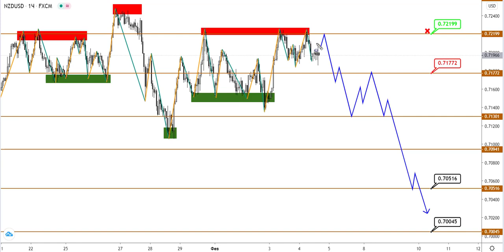Технический анализ AUDUSD и NZDUSD от (04.02.2021)